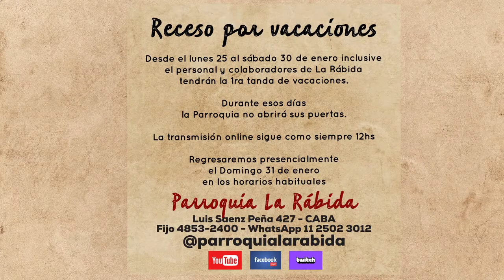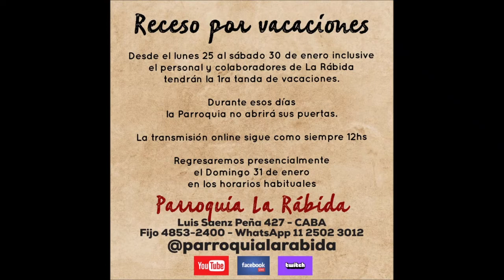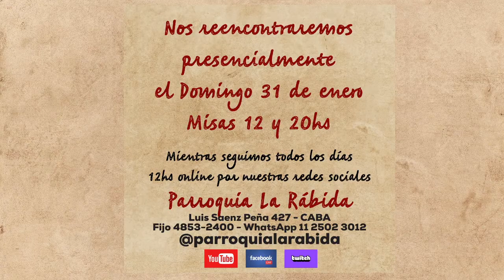Nuestra Misa 12hs 30ene2021